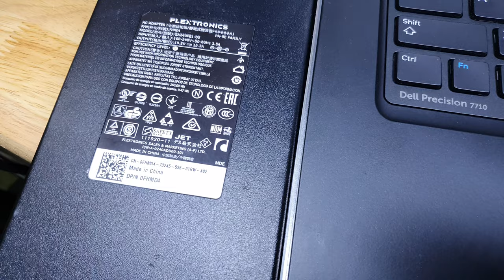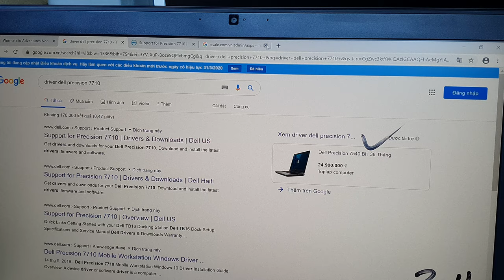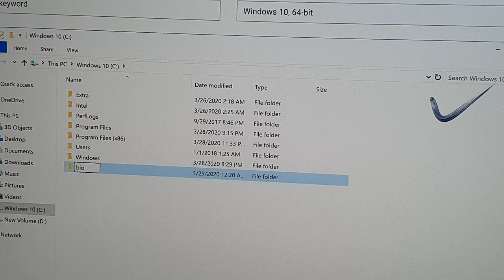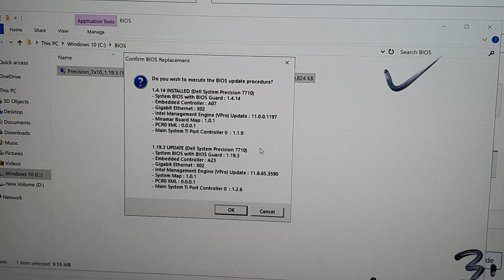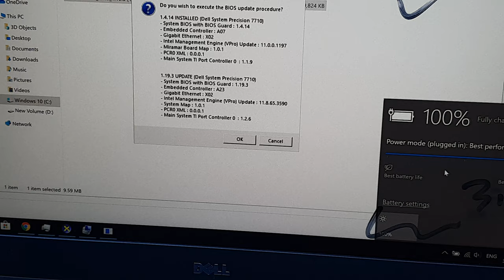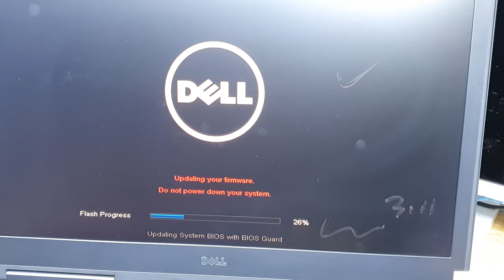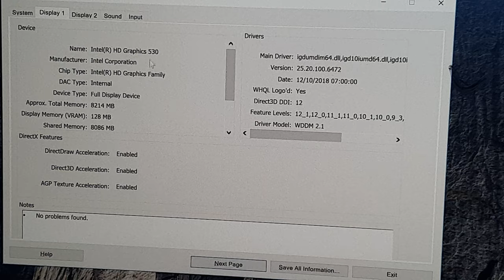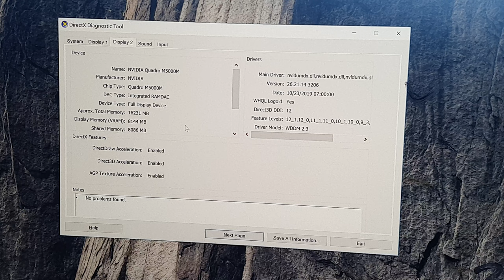Nâng cấp BIOS Dell Precision 7710 khủng long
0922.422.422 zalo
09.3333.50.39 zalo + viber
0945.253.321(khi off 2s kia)